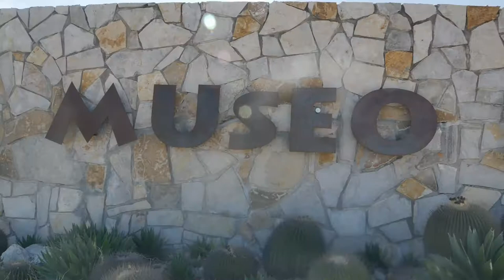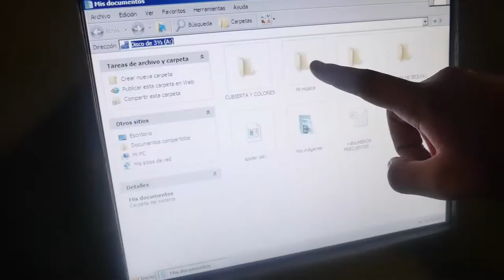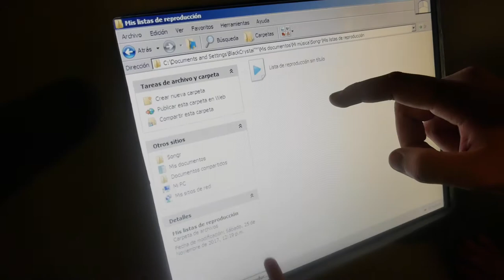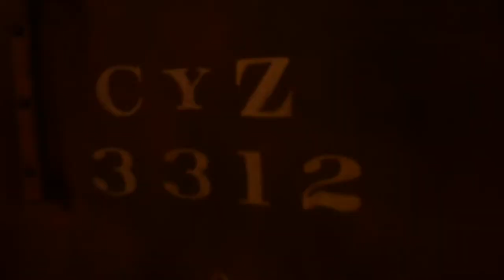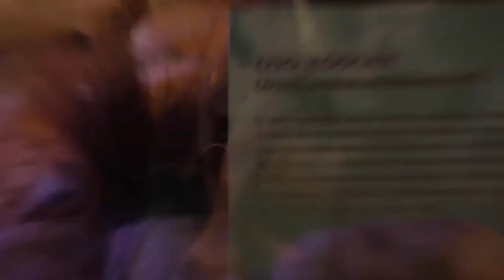Dinosaur VS Kid | Saltillo MX Desert Museum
We went to the Desert Museum as a family to celebrate Harlow turning 1! We also had our family pictures taken by the wonderful Lightwalkers Photography.